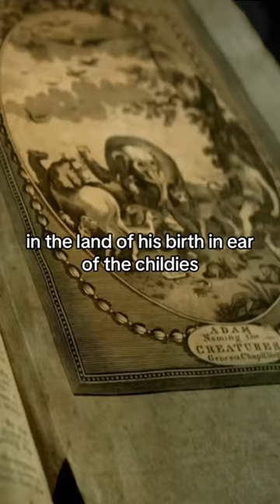Genesis Chapter 11 Part 3 ✨